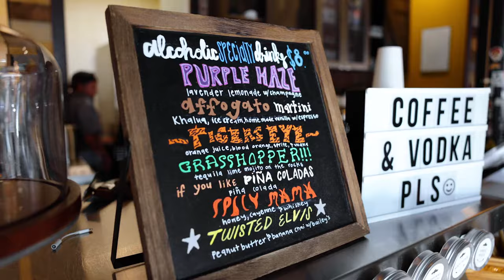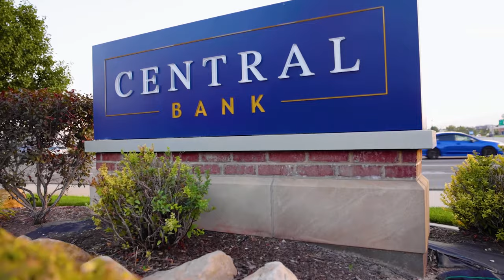Central Bank - Peace On Earth Coffee in Provo, Utah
"When we decided to open Peace On Earth Coffee, we went immediately to Central Bank. They welcomed us with open arms and made us feel like family.
You're not just a customer to Central Bank, you're like family and they treat you and your business as such -- they're not like any other bank."

- Shayna Waldron & Lynsie Gifford
Owners, Peace On Earth Coffee